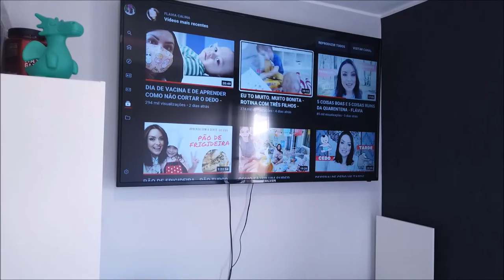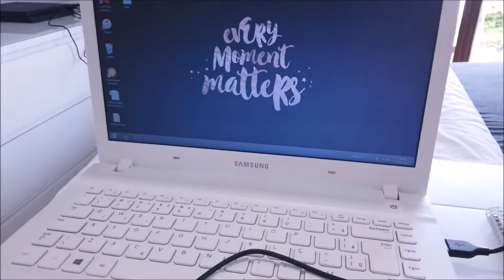24 HORAS NA VIDA DE UMA YOUTUBER (QUE ESTÁ SÓ COMEÇANDO) 🇵🇹❤️CRIS FABRES